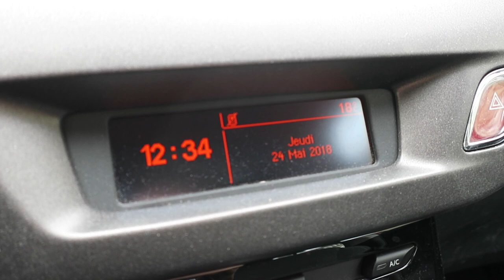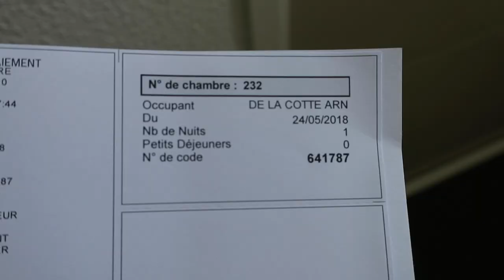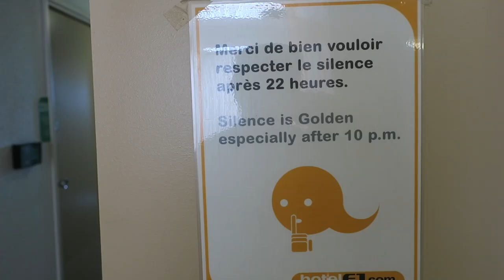Journal filmé 149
Avec Jeanne de la Cotte